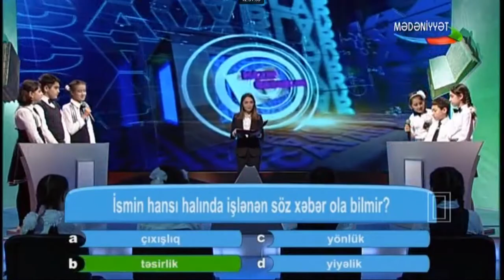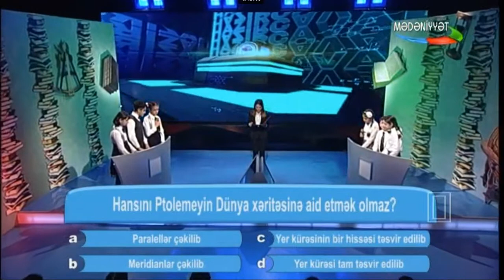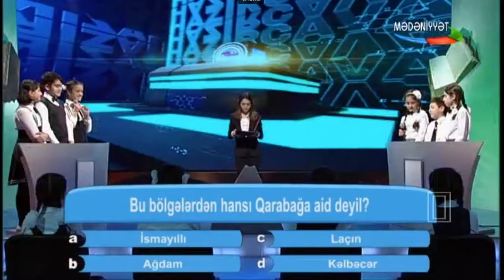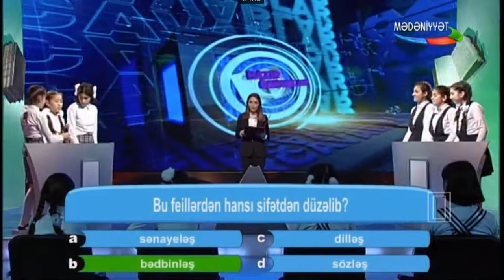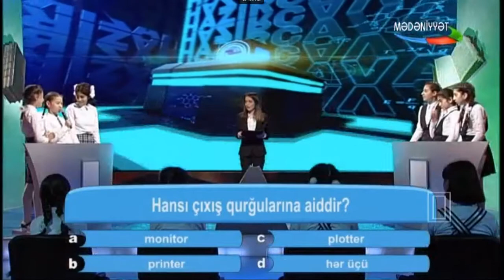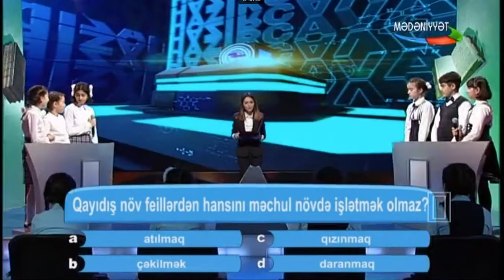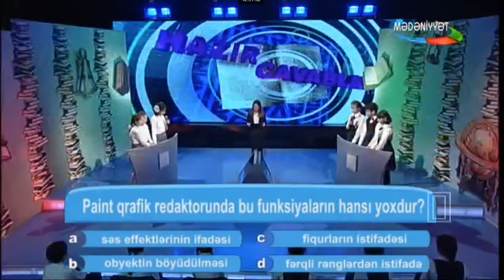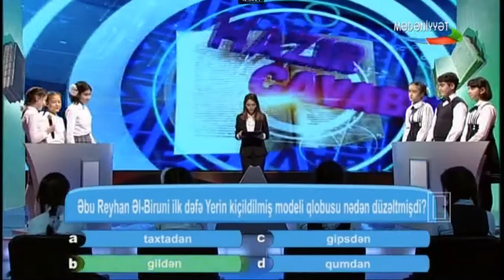Növbəti qalib komanda müəyyənləşib